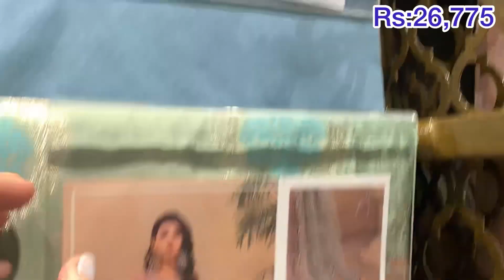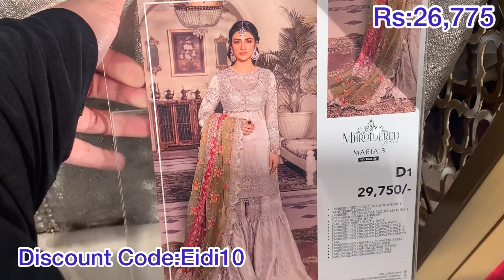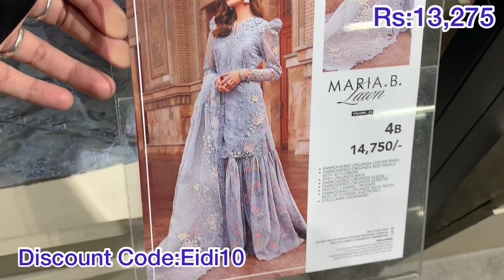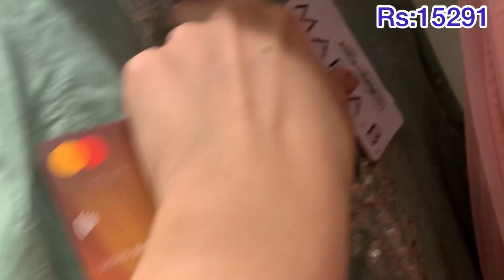Maria b Flat Sale On Eid Collection & Entire New Summer Collection on Sale😱😱sale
how to design Eid Dress 2022

how to design stylish dresses
how to design beautiful outfit from scratch